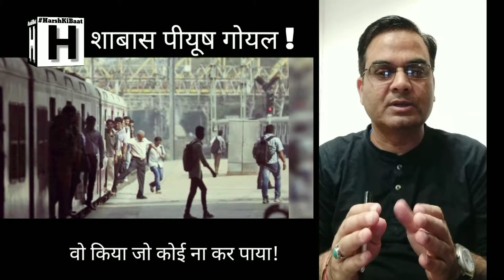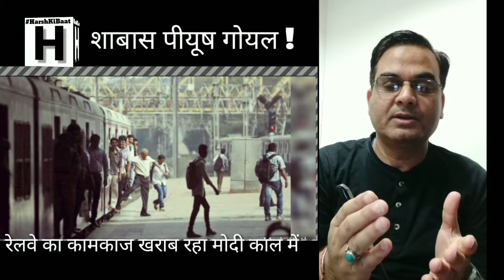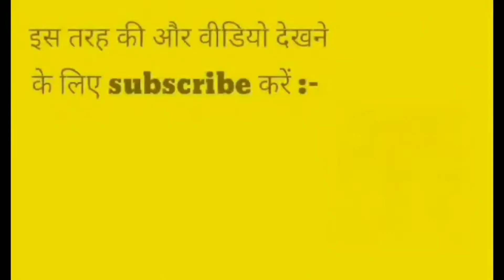Piyush Goel Best Railway Minister ? | पीयूष गोयल ने कर्मचारियों को सबक सिखाया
रेल मंत्री पीयूष गोयल ने हाल ही में एक काम ऐसा किया है जो आजाद भारत में किसी रेल मंत्री ने नहीं किया। उन्होंने खुलेआम मंच से रेल कर्मियों को संदेश दिया कि वे राजनीति ने कर विभाग के कामकाज पर ध्यान दें। इसके अलावा उन्होंने आईना दिखाने का काम किया यूनियन नेताओं को। देखिए हर्ष कुमार सिंह की रिपोर्ट।

About Harsh Ki Baat :-

इस चैनल के माध्यम से मनोरंजन व क्रिकेट की दुनिया से जुड़ी घटनाओं का विश्लेषण किया जाता है। इसके अलावा इसमें सम सामयिक राजनीति व ज्वलंत मुद्दों पर भी हम बात करते हैं।